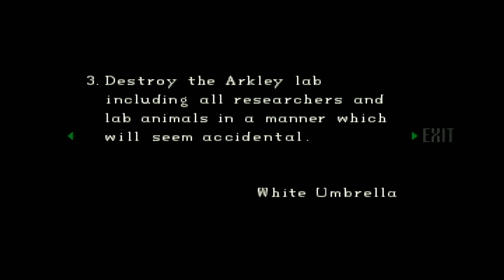Resident Evil: Director's Cut: DualShock Version - PS1 (1998) Episode 21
Jill makes her way back into the Mansion's foyer, and later finds a Bazooka that would've been really useful earlier. Jill also uncovers a set of Orders that shed new light on the entire ordeal.